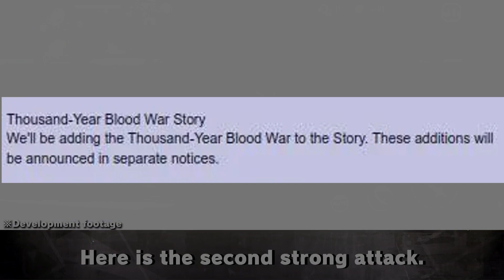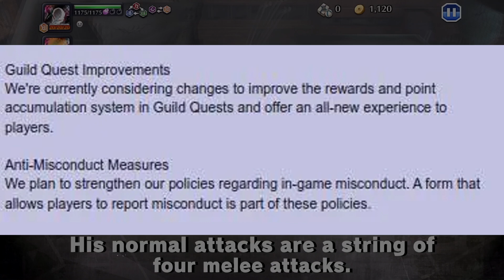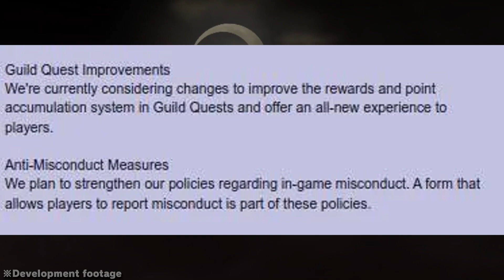KLAB Confirmed NEW TYBW Banners Are Coming!! New Event Leaks! | Bleach: Brave Souls